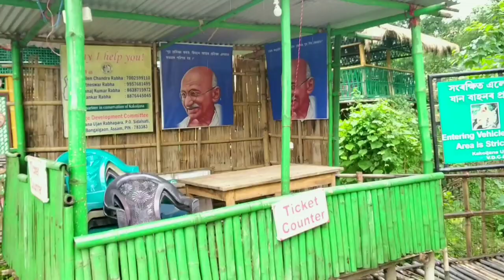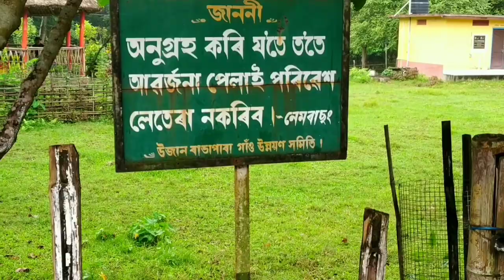Kakaijana Reserve forest Bongaigaon ।। সোণালী বান্দৰৰ বাবে বিখ্যাত আমাৰ এই কাকৈজানা🤗🥰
Ahibo hklkye amr ei Kakaijana Reserve forest to loi🤟bhut sbo lga jib jontu ase🤗
Mr Vlog